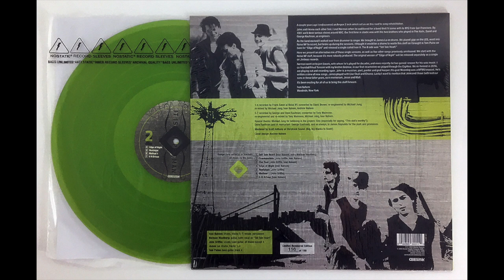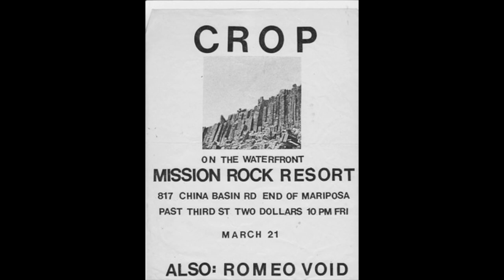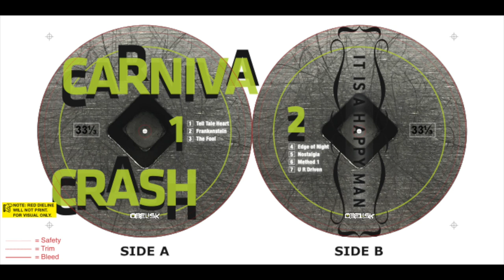Carnival Crash - U R Driven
Carnival Crash was a relatively short-lived band whose members scattered into a veritable Who’s Who of New York post-punk bands: Swans, Live Skull, Ritual Tension, Chavez and others. Their legacy of recordings, compiled on “It Is A Happy Man” (Obelisk Records), stands the test of time.

Born out of the late-'70s punk scene, the band emerged during the vibrant early-'80s New York City post-punk movement. John Griffin brought the Brooklyn streets, heavily steeped in doo-wop and rock’n’roll but with Captain Beefheart and Rimbaud in the mix. Norman Westberg came from Detroit, and brought that sensibility and an eagerness to plunge in. Ivan Nahem was the drummer in late-70s San Francisco punk band The Situations.

All the players had been on board with the first wave of punk, but were now searching beyond that for something different in New York City, which, by 1980, was turning in a new direction. Without trying too hard to be earnest, and not lacking a sense of humor, the newly formed band had a certain darkness and intensity that fit the member’s new geography perfectly. Carnival Crash’s music isn’t antirock or Noise; there is melody and dramatic dynamics in the instruments and voices. Important influences, besides Beefheart, were Alice Cooper, Joy Division, The Birthday Party, Wire, Bush Tetras
and The Contortions.

The seeds of Carnival Crash were planted on the west coast. Ivan and his brother Andrew Nahem, along with Tom Paine and Mark C., had formed the band Crop while in California. Ivan, Tom and Mark then migrated to New York City in 1980, and soon began auditioning guitar players. But there were disagreements over direction, and Ivan eventually left the band, which later became Live Skull. He went on to form Carnival Crash with John Griffin, and recruited guitarist Norman Westberg, whom he
had met at a Crop audition. With Norman in the band, they began gigging as a trio around their East Village home base. They performed at loft parties and the seminal noise rock/second generation punk venue A7, as well as more established and now legendary clubs, like CBGBs and Tramps. John and Ivan were both writing lyrics and singing, but were looking actively for a lead singer. When auditions didn’t turn up anyone, Ivan got up from behind the drums and became the band’s front man. Future Live Skull alumnus James Lo was brought in to take his place.

In the short history of the band, there were two recording sessions. Still in trio formation, the first was in 1981 at a loft rehearsal studio, employing a TEAC 4-track recorder. Ivan and John shared vocal duties. In 1982, when the band was a four piece, they went into Noise NY to record more tracks. Unfortunately, during these sessions the band split up. Ivan decided to release two of the tracks as a single (Edge of Night b/w Tell Tale Heart), which was critically lauded at the time. He used the moniker Ivan X.

Norman Westberg went on to join Swans, which would become his home for many decades. He also played with Sulfur, The Heroine Sheiks, Scarcity Of Tanks and Sugartime. These days he’s performing and recording solo. His work has been well-received and has a strong following. Ivan and his brother Andrew (who, incidentally, are the sons of major league baseball pitcher Sam Nahem) formed Ritual Tension with Michael Shockley and Marc Sloan. They persisted through the Eighties and into
the early 1990s, releasing four records: I Live Here LP / Hotel California EP (Sacrifice/ILA), Blood of the Kid (CBGB/Celluloid), and Expelled (Safe House). John Griffin continued producing work as a painter and musician; his most recent efforts can be accessed . His goat Moondog was chosen as 2018’s WFMU mascot. Besides Live Skull, James Lo has played in the acclaimed band Chavez.

U R Driven
[Ivan Nahem]

We’re takin’ you for a little ride
Do you hear your name In the zero ground
You see his name
On the wall of sound He’s smashing up
The video screen
It hurts so much You want to scream
You are driven
Beers and bombs and bits A dress with sixteen slits She plays so hard to get Tomatoes look like lips
Sex enjoy advance repeat
Buy devour consume the meat Read rate react sublimate Push shove ball beflushferate